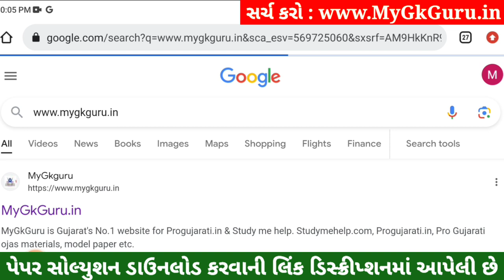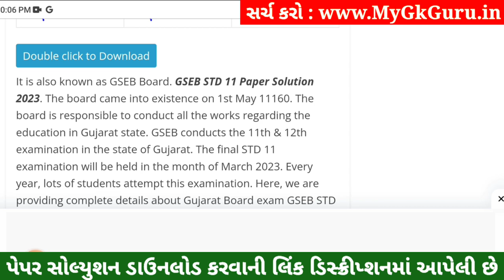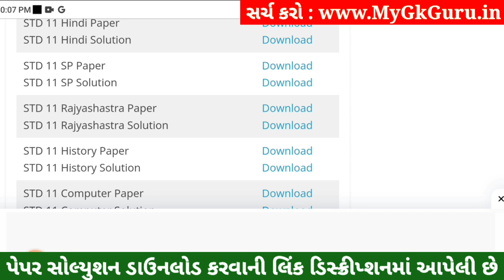STD 11 SPCC Paper Solution 2023 50 Marks, STD 11 SPCC First Exam Paper Solution 2023 October, SPCC